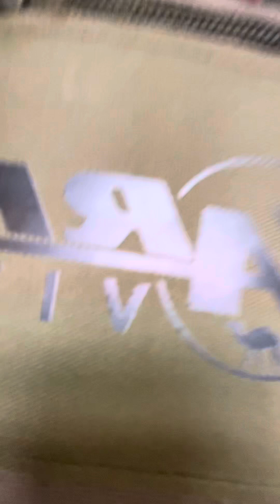México Eliminado y La clasificación de ecuador desde adentro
Uno de los momentos más dramáticos vividos por todo un país , Gracias a la Familia Grande que se dio cita , para compartirlos juntos